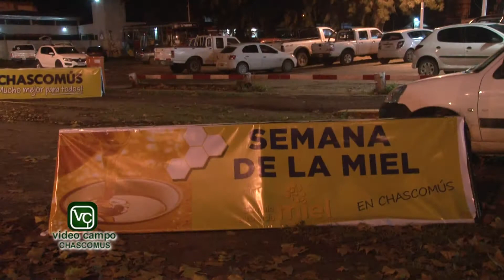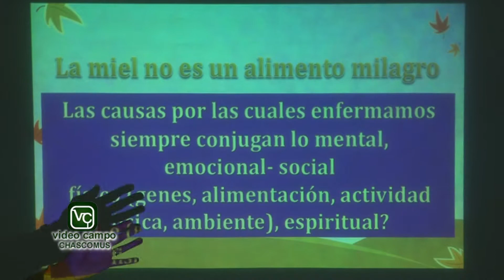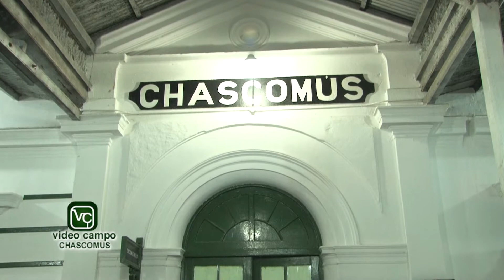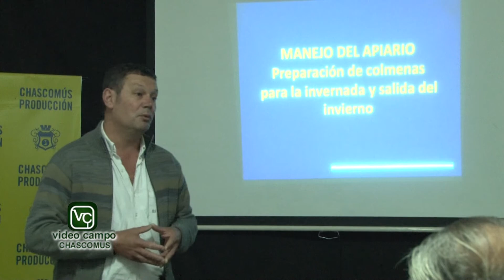Semana de la Miel en Chascomús 1